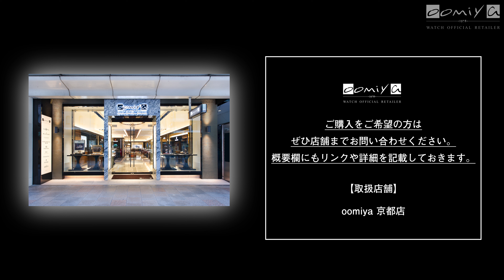【ブランパン】フィフティ ファゾムズの実機開封レビュー！逆回転防止ベゼル搭載の元祖ダイバーズウォッチの魅力を全て解説【BLANCPAIN】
今日はブランパン フィフティ ファゾムス オートマティックを実機開封レビューして紹介していこうと思います。

腕時計のなかでもとりわけ人気の高いダイバーズウオッチ。その元祖とされる世界初の現代的なダイバーズモデルのご紹介です。

‹製品の詳細›
ブランパン
フィフティ ファゾムス オートマティック
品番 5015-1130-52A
価格 ￥2,112,000 （税込）2023年3月現在

タグ・ホイヤーカレラ ポルシェ限定コラボの実機開封レビュー！時計好きと車好きにおすすめ【TAG HEUER CARRERA × PORSCHE】

【ブライトリング】2021年新作！スーパークロノマット 44の実機開封レビュー！時計が2つ？【おすすめ腕時計】